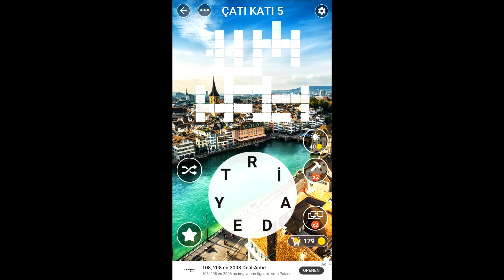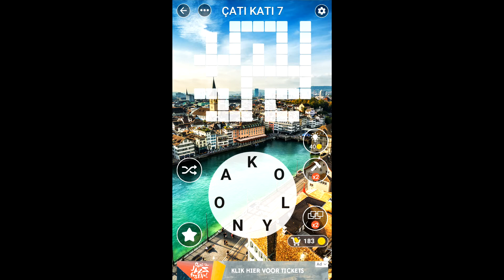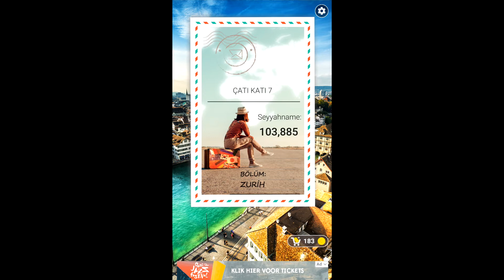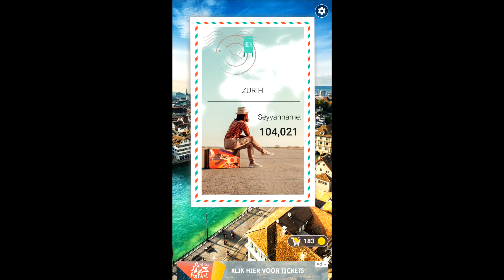Kelime Gezmece ZURİH ÇATI KATI 1 2 3 4 5 6 7 8 9